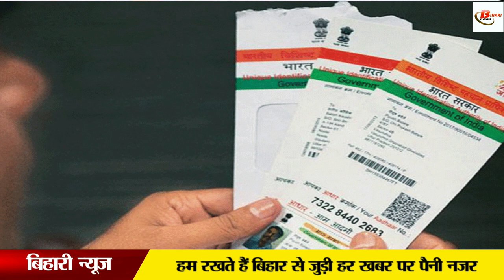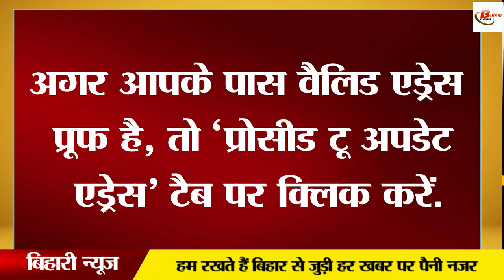इतने साल बाद आपका आधार कार्ड नहीं होगा मान्य ऐसे करें अपडेट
इतने साल बाद आपका आधार कार्ड नहीं होगा मान्य
ऐसे करें अपडेट